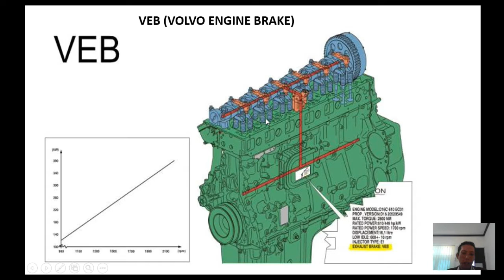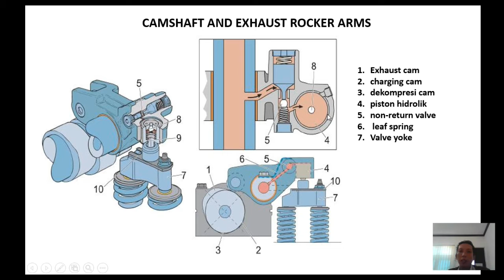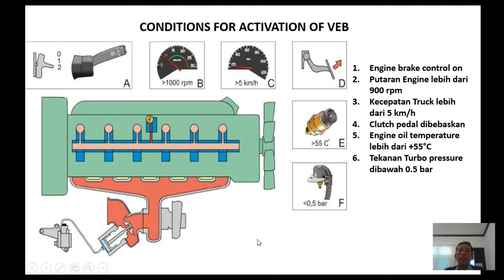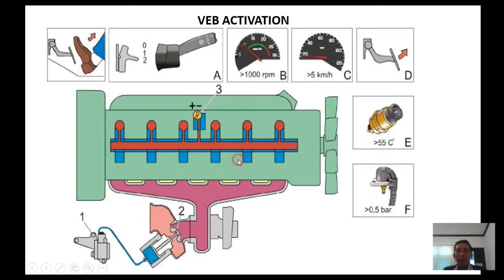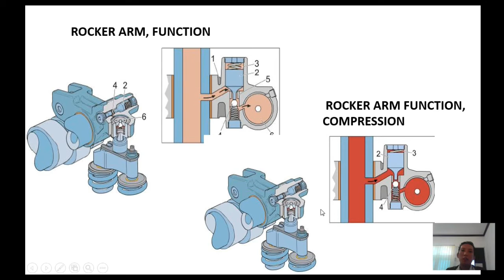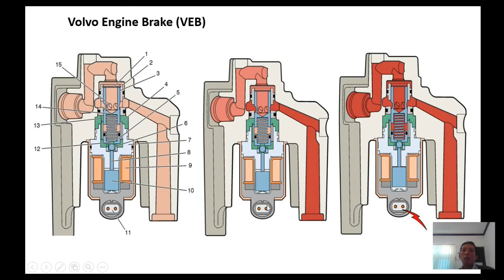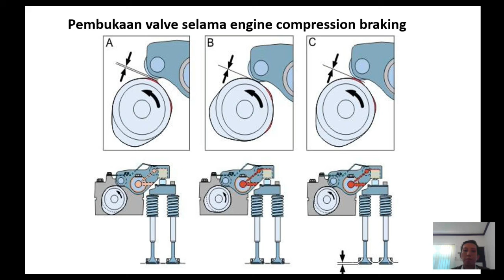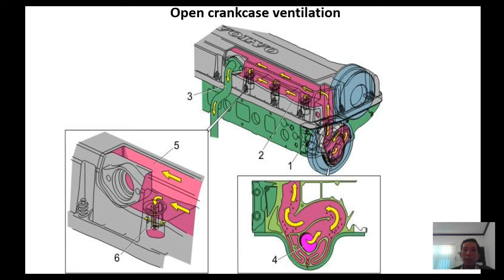VEB (Volvo Engine Brake)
Informasi penjelasan cara kerja dari Volvo engine brake